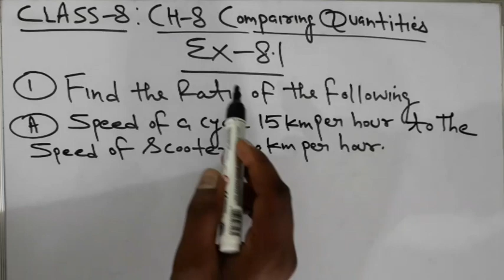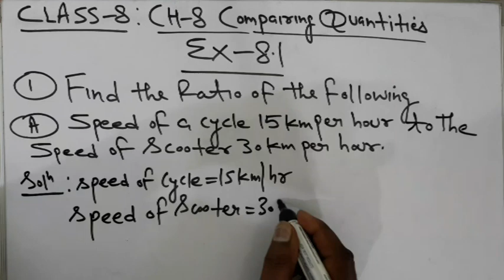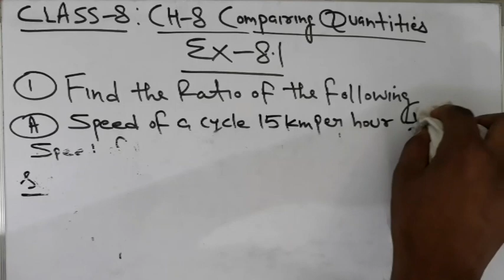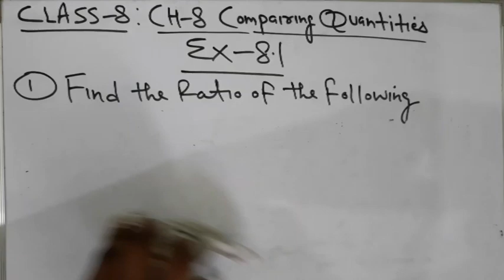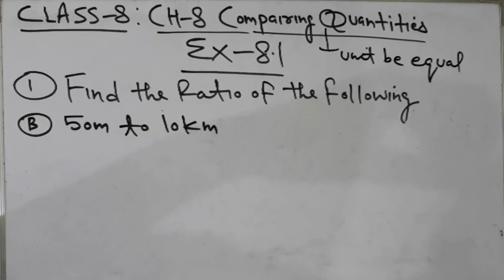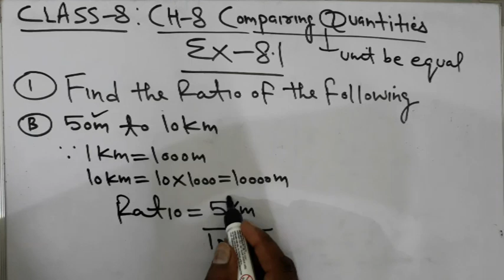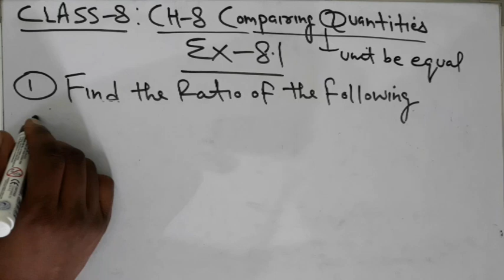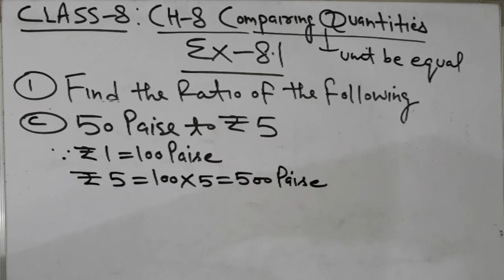Ch-8 Comparing Quantities Exercise -8.1 Q.1 Class-8th cbse||hbse board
The comparison of any two numbers/quantities using ratio is only possible when they have the same unit.